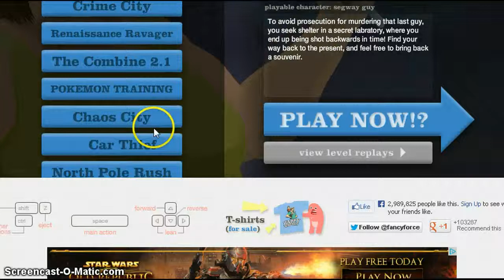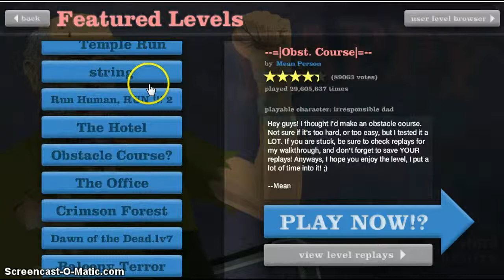happy wheels part 1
me and volcom play happy wheels